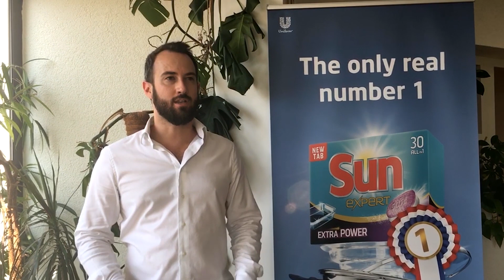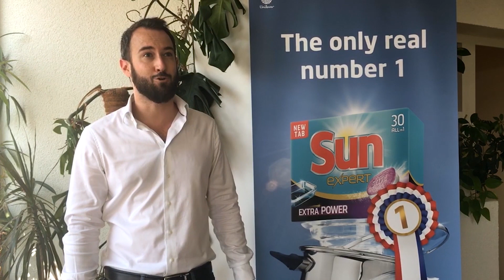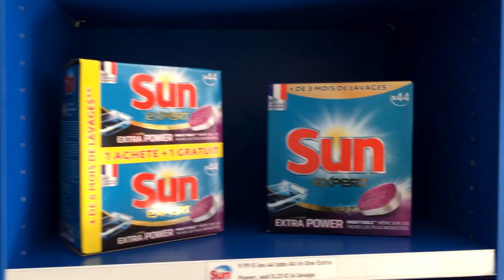La récupération de chaleur sur le site Unilever de St Vulbas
Pour accélérer sa transition énergétique, réduire son empreinte carbone et faire des économies d'énergies, le site d'Unilever de Saint Vulbas, spécialisé dans la fabrication de produits d'entretien, a fait appel aux savoir-faire du groupe EDF.
La collaboration d'EDF Entreprises et de notre filiale Dalkia Air Solutions, spécialisée dans les technologies de l’air comprimé, de l’air respirable, de l’azote et du vide, a permi de mettre en place un dispositif de récuperation de la chaleur générée par les compresseurs d'air pour compenser la production de chaleur en hiver et de réguler l’hygrométrie de l'usine en été.